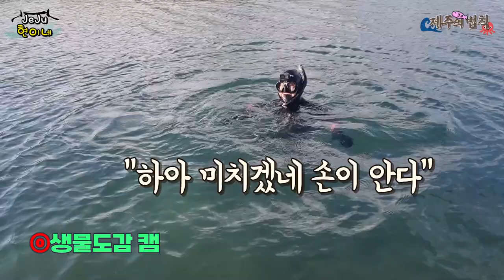한겨울 강가 돌구멍에서 꺼내는 최고의 어종 쏘가리 잡는 방법을 배웠습니다 ft.채니아빠, 생물도감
대물구경 시켜준다고 해서 채니아빠네 갔는데
돌구멍에서 최고의 어종 쏘가리를 꺼내는걸 보고 배웠습니다
이런방법으로 맨손으로 잡을 수 있군요
대박이였습니다 신세계네요